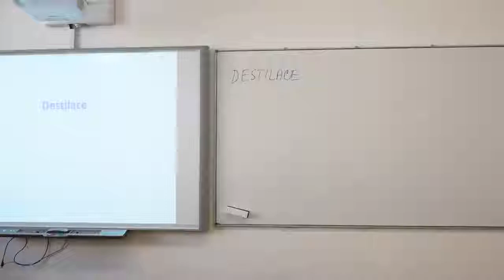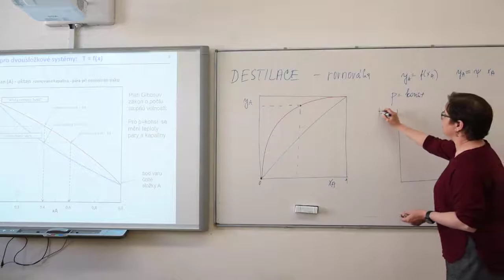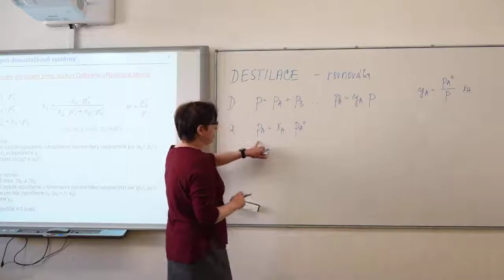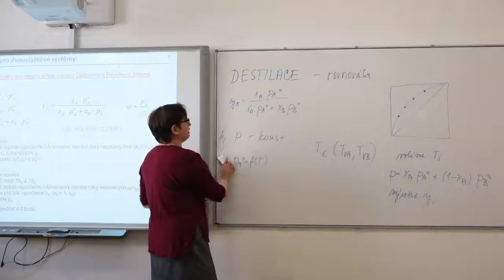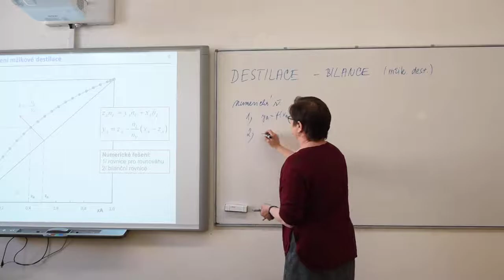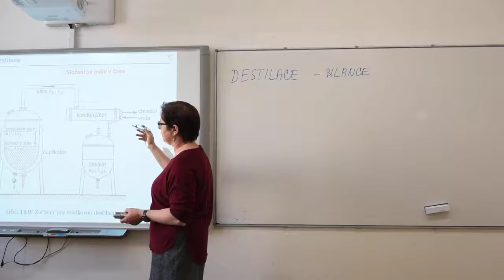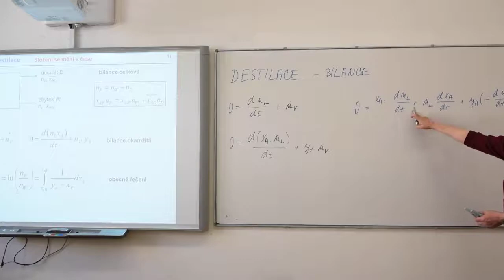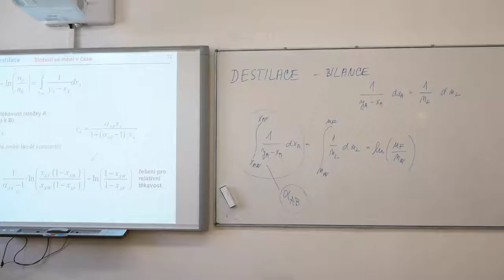Přednáška CHI I, téma Destilace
Záznam přednášky k předmětu N409002/A (Chemické inženýrství I), téma Destilace. Určeno posluchačům VŠCHT v Praze jako materiál k distanční výuce. Přednášející doc. Basařová.